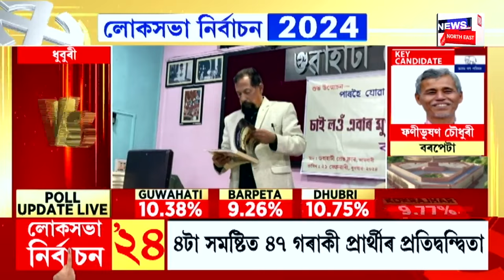Loksabha Election 2024 | তৃতীয় পৰ্যায়ৰ নিৰ্বাচনত দিনৰ ১১বজালৈকে ভোটদানৰ হাৰ ২৭.৩৪শতাংশ